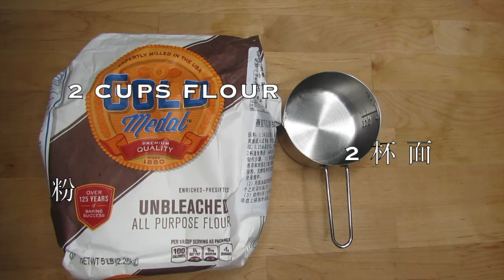21 Day Vegan Challenge with Veggie Mama-Day 17 Apple Muffin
Back in 2017 when I was about ready to give birth to babe #2, I helped to launch a 21 Day Vegan Challenge in Shanghai. We wanted to provide participants with easy recipes and important nutrition information to help them experience the benefits of a plant-based lifestyle. Baked goods that use apples instead of eggs or oil are moist and delicious! Everyone in my family loved these muffins. I hope you do too! xoxo Veggie Mama